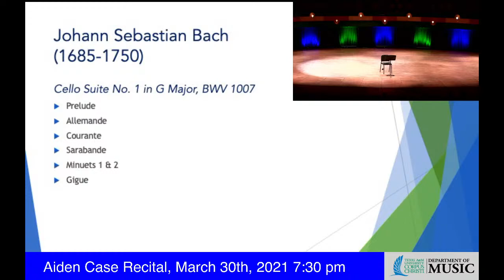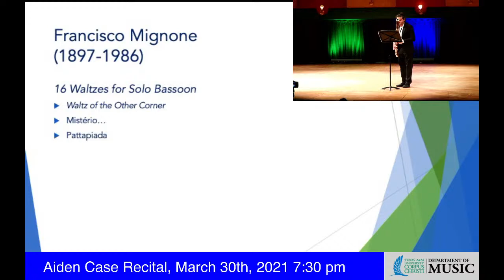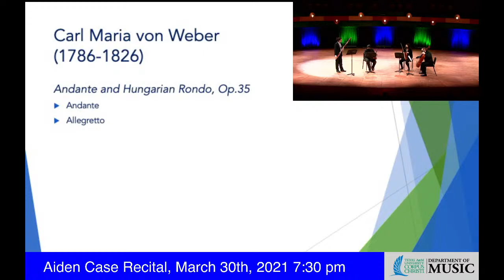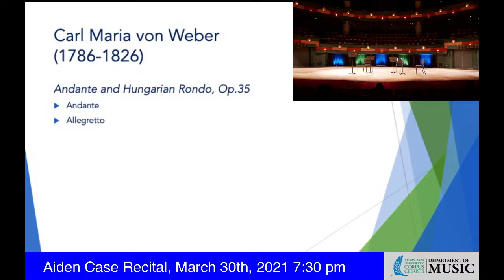Aidan Case Bassoon Recital